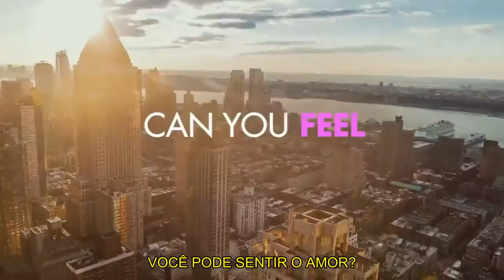THE BOLD TYPE | ANÚNCIO DA DATA DE RETORNO + TEASER - LEGENDADO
Série: The Bold Type
Emissora: Freeform
Temporadas: 4